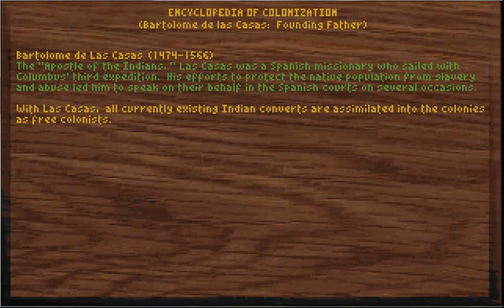Sid Meier's Colonization : YES!! Finally a Galleon! - Episode 32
In this episode the Church  causes the Natives to act hostile. Not sure how that works.  Figured Pocahontas was famous for something other than knowing English super fast.

Colonization is my first love.  Forget women, forget life. Colonization.  I remember buying this game and my love for history took me another plane of existence with it.  I remember reading the instruction book, yes book, many times over.  Sid Meier really expanded my love for not only history, but the colonial era, and my enduring exploration of what if scenarios in gaming and history.

Sid Meier's Colonization is a computer game by Brian Reynolds and Sid Meier released by MicroProse in 1994. It is a turn-based strategy game themed on the early European colonization of the New World, starting in 1492 and lasting until 1850. Colonization is much like a more-developed version of Sid Meier's previous game Civilization (1991) in visual design and handling, but the two have marked differences in gameplay. Instead of forging a nation from nothing, the player manages the cross-Atlantic expansion of an established one in the service of the Crown. As the colonies become more self-sufficient their subservience shifts from boon towards bane, and to win the player must ultimately declare independence and defeat the Royal Expeditionary Force in battle

--Links--

--Steven Thomas--